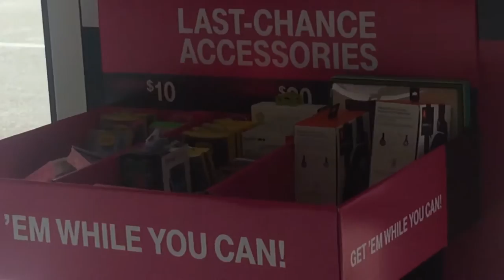PYRO TV VLOG | BABY SHOWER | HOT DOG WAR |05/01/16